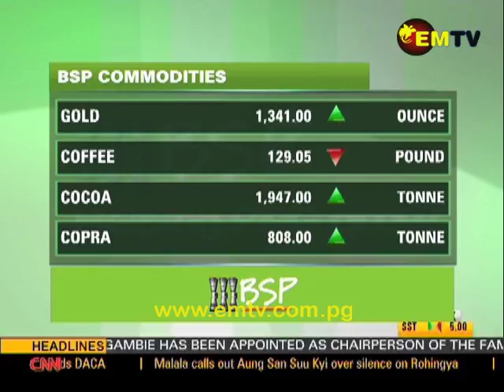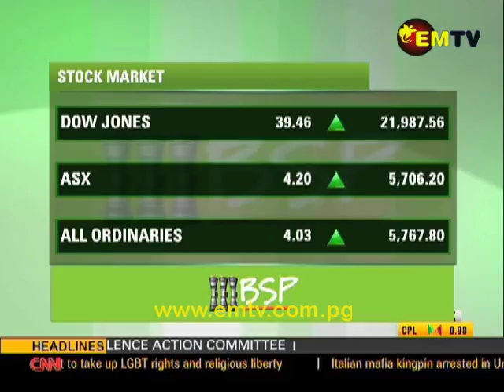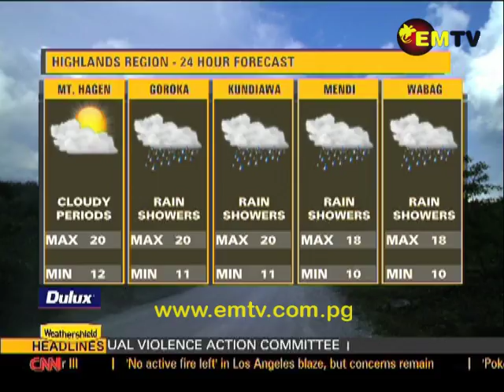EMTV News - 5th September, 2017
Headline

Minister says restrictions on poultry needed; National Court dismisses contempt case against Electoral Commissioner and Lae police Boss voted head of FSV Action Committee